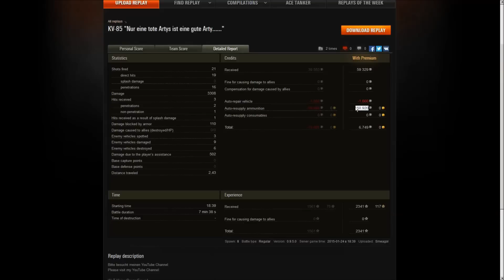WoT #074 KV-85 PanzerAss, Krieger & Großkaliber auf Ensk, kommentiert in Deutsch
Der russische Tier 6 Heavy KV-85 ist ein mobiler Panzer mit einer hervorragenden Kanone,
nur der schlechte negative Kanonenrichtbereich trübt etwas den Spielspaß.
Ich wünsche euch eine gute Unterhaltung.